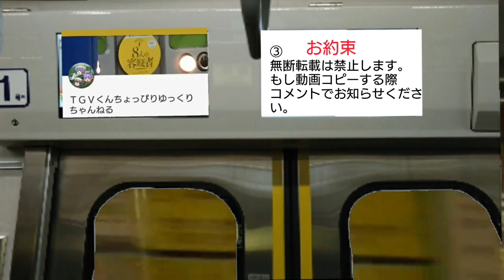鉄道模型ＮゲージRamunekun 7さんとコラボ運転会！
今回からRamunekun 7さんとコラボしました。
相互登録募集してます。必ずコメントで動画の感想含めてコメントしてください。登録しましたのみですと相互登録対象外となります。相互登録あとの注意じこう収益化してる動画の広告相互押し合いなどで不正に収益集める行為スパム行為は絶対にお辞めください。相互広告タッチは一切受け付けません。お辞めください。